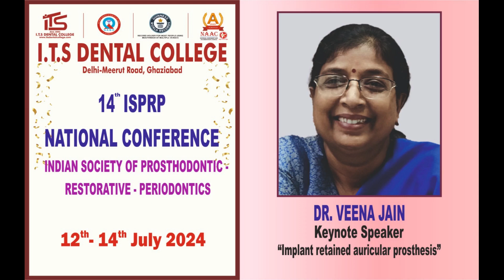Dr. Veena Jain Keynote Speaker, sharing her views about ITS Dental College Gzb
Dr. Veena Jain Keynote Speaker, sharing her experiences at I.T.S Dental College, Ghaziabad on the occasion of 14th Annual ISPRP National Conference 2024 held from 12th to 14th July 2024.